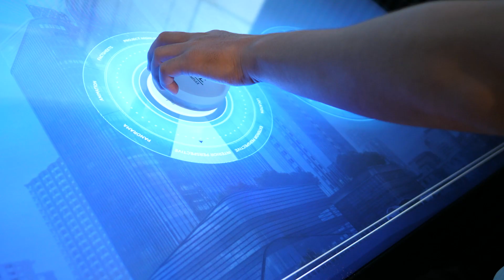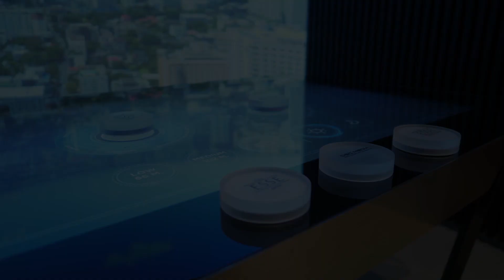สัมผัสกับความงามของดีไซน์ และรายละเอียดของโครงการแบบ 360 องศาด้วย Object Touch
Object Touch สร้างความน่าจดจำด้วยการนำเสนอประสบการณ์ในการดูข้อมูลโครงการที่แตกต่าง

หลังจากที่ตอนที่แล้วผมได้นำเสนอนวัตกรรม Digital Branding Tools ที่มีชื่อว่า Interactive Mapping View ซึ่งเป็น 1 ใน 5 Special Innovation Products ของ DEC Media ที่พร้อมจะช่วยยกระดับแบรนด์ของคุณให้ไม่เป็นสองรองใคร อีกทั้งยังเป็นการช่วยนำเสนอจุดขายให้โดนใจกลุ่มผู้ซื้ออสังหาฯในยุคดิจิทัลได้เป็นอย่างดี คลิกที่นี่เพื่ออ่านบทความ เพิ่มโอกาสในการปิดการขาย พร้อมสร้างประสบการณ์ที่เหนือกว่าด้วย Interactive Mapping View “เห็นวิวจริงได้จากภายในห้องตัวอย่าง” อีกหนึ่งนวัตกรรมใหม่จาก DEC Media

วันนี้ก็มาถึงคราวของ Object Touch บ้างครับ โดยเครื่องมือนี้จะเป็นเครื่องมือที่ช่วยยกระดับ Sale Gallery ของคุณไม่ว่าจะเล็กหรือใหญ่ ตลอดจนงาน Event เปิดตัวโครงการให้มีความน่าสนใจ กระตุ้นให้เกิด Brand Engagement และสร้าง Brand Perception ที่ดีในหมู่ผู้ที่สนใจซื้อได้ครับ

อุปกรณ์ Object Touch เครื่องแรกของ Estate Lounge ที่ถูกพัฒนาโดยบริษัท ดี อี ซี มีเดีย จำกัด ทางสิงห์ เอสเตท เลือกที่จะใช้เครื่องมือนี้ในการบอกเล่าเรื่องราวของแบรนด์ The ESSE Sukhumvit 36 ครับ ต้องบอกว่าเป็นการสร้างความน่าสนใจให้กับผู้ซื้อในขั้นต้นให้ผู้ซื้อได้มีโอกาสศึกษาทุกแง่มุมของโครงการได้ด้วยตัวเอง ก่อนที่จะขึ้นไปดูห้องตัวอย่างบนชั้น 14 ครับ

โดย Hardware หลักของ Object Touch นั้นจะประกอบไปด้วย 3 ส่วนหลักคือ 1. ส่วนแสดงผลซึ่งก็คือโปรเจคเตอร์ 2. ส่วนควบคุมเมนูหลักซึ่งก็คือจอ Touch Screen ขนาดใหญ่วางราบไปเหมือนกับโต๊ะประชุมงานสุดล้ำ ที่ประกอบด้วยเมนูนำเสนอต่างๆ และ 3. ส่วน Controller ซึ่งเรียกว่า Object Controller ที่ลูกค้าใช้ในการควบคุมการแสดงผลของเมนูต่างๆบนจอ Touch Screen นั่นเองครับ

โดยหลักการทำงานของ Object Touch นั้นค่อนข้างมีความแตกต่างจากการนำเสนอในรูปแบบจอ Touch Screen แบบเดิมๆอย่างเห็นได้ชัด เนื่องจากเป็นการแสดงผลการทำงานผ่านหน้าจอ Touch Screen ที่มีขนาดใหญ่กว่าปกติ เหมือนกับโต๊ะประชุมในห้อง War Room แบบในหนัง Sci-Fi Hollywood ที่เราคุ้นตา และลิ้งค์ข้อมูลไปยังจอโปรเจคเตอร์ที่ผนัง 1 ด้าน หรือ 3 ด้าน

ซึ่งความพิเศษของ Object Touch คือ การควบคุมผ่านตัววัตถุที่นำมาวางบนจอ Touch Screen โดยวัตถุที่นำมาวางนั้นจะเป็นไม้หรือ อะคริลิค หรือโลหะขึ้นรูปก็ได้ ตัวควบคุมนี้เรียกว่า Object Controller เมื่อวาง Object Controller ลงไปบนจอ Touch Screen และบิดองศาให้ได้ประมาณ 45 องศา หน้าจอก็จะแสดงเนื้อหาของคำสั่งที่ถูกลงโปรแกรมไว้ขึ้นมา โดยเราสามารถเลือกดูเนื้อหาได้จากการหมุนตัว Object Controller ไปที่คำสั่งต่างๆที่อยู่บนจอ

Object Controller ที่ใช้กับของสิงห์ เอสเตท จะเป็นอะครีลิคทรงกลม ปั้มโลโก้ The ESSE Sukhumvit 36

เมื่อวางและบิด 45 องศา ก็จะเห็นเมนูเนื้อหาของโครงการบนจอ Touch Screen โดยสามาถเลือกวาง Object Controller ในแบบ Multiple ได้

Object Controller ชิ้นแรกจะสามารถเลือกดู Project Highlight, Hero Shot, Project Details, Panorama บนจอโปรเจคเตอร์ได้

ในขณะที่ Object Controller อีกชิ้นจะเอาไว้ดูเมนูอย่างวิวที่ได้บนอาคาร ในแต่ละความสูง ทั้งตอนกลางวันและตอนกลางคืน

Estate Lounge คือ Brand Touchpoints ในรูปแบบห้องรับรองที่มาพร้อมนวัตกรรมล่าสุด Object Touch เพื่อเป็นพื้นที่รับรองลูกบ้านและลูกค้าที่สนใจโครงการที่พักอาศัยต่างๆ ของสิงห์ เอสเตท ตั้งอยู่ชั้น G โครงการสิงห์ คอมเพล็กซ์

Object Touch เป็นอีกขั้นของนวัตกรรม “Touchnology” ที่มีวิวัฒนาการมาจากจอ Touch Screen ที่เราเห็นทั่วไปตามงาน Event หรือ Sale Gallery ครับ สิ่งที่เป็นความแตกต่างอย่างชัดเจนก็คือผู้ที่สนใจโครงการมีแนวโน้มที่จะ Engage กับ Object Touch มากกว่าจอ Touch Screen แบบปกติ เนื่องจากมีกิมมิคให้เล่นมากกว่า และชุดอุปกรณ์ก็เอื้อให้เกิดการปฎิสัมพันธ์ที่มากขึ้นระหว่างพนักงานขาย และกลุ่มผู้ซื้อเป็นหมู่คณะ ช่วยให้ลูกค้าได้สัมผัสกับประสบการณ์การดูข้อมูลที่แปลกใหม่ไม่ซ้ำใครด้วยตัวเอง และยังช่วยตอกย้ำภาพลักษณ์ของแบรนด์ให้ดูดีทันสมัยขึ้นมาได้ ไม่แพ้ Interactive Mapping View ที่ผมได้นำเสนอไปในตอนที่แล้วเลยครับ ไม่แน่ว่าลำพังแค่อุปกรณ์เซตนี้ก็อาจจะช่วยให้คุณประหยัดค่าก่อสร้างห้องตัวอย่างในบางโครงการไปได้ เนื่องจากเป็นอุปกรณ์ที่สามารถปรับเปลี่ยน Software ได้ อีกทั้งยังช่วยตอบทุกข้อสงสัยของลูกค้าเกี่ยวกับตัวโครงการได้เป็นอย่างดีเลยล่ะครับ

Special Innovation Product จาก DEC Media นั้นไม่ได้มีเพียงแค่นี้ แต่ยังมีด้วยกันถึง 5 Products ที่ตอบโจทย์การใช้งานที่แตกต่างกันไป แต่ยังคงไว้ซึ่งความเป็น “Touchnology” ที่มีส่วนสำคัญในการต่อยอดกลยุทธ์ Digital Branding ของคุณ เรามาติดตามกันในตอนหน้าว่าจะเป็นเรื่องราวของ Product ตัวไหนครับ

สนใจ Object Touch สามารถติดต่อขอรับข้อมูลเพิ่มเติมได้ที่ 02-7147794 และ